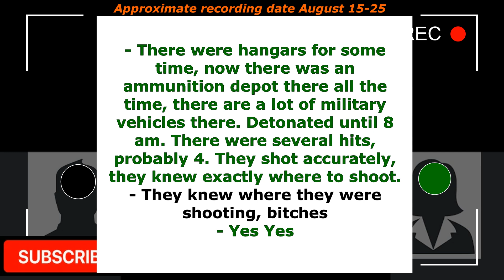Interception of Russian conversations Part 399 "Ammunition depot detonated until the morning"